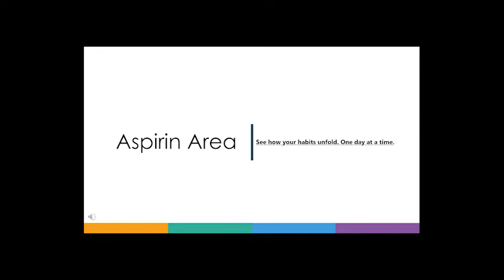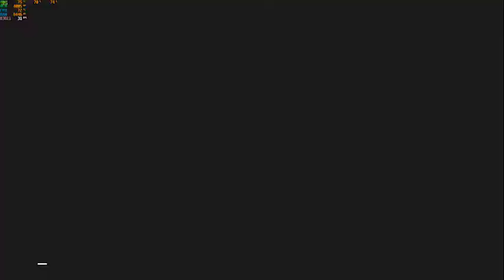[Assassins Creed Syndicate] eps 14... Final Act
Terimakasih